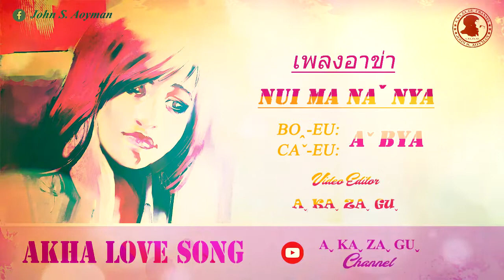เพลงอาข่า-Nui ma naˇ nya - Aˇbya | Akha Love Song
► Aˬ Kaˬ Zaˬ Guˬ Channel